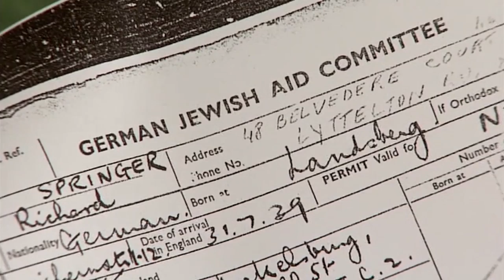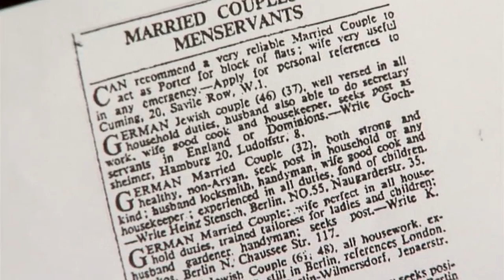Jerry Springer Meets With Anthony Grenville - Who Do You Think You Are?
Jerry heads to Golders Hill in London to meet with historical expert Anthony Grenville. He hopes to shed some light on the Springer family's experiences in London and to relate their story to the general history of refugees running from Hitler during the time of the war.

Although he has lived in America most of his life, Jerry Springer was born in Golders Green, London, in 1944. His Jewish parents escaped Nazi Germany just three days before the outbreak of the Second World War, however, both of Jerry's grandmothers perished in the Holocaust and all knowledge of his earlier antecedents was lost with them. Jerry's hoping he can find out the secrets of the Springer family roots.